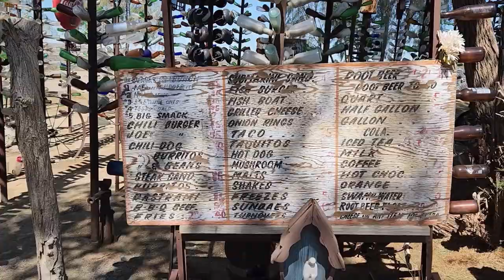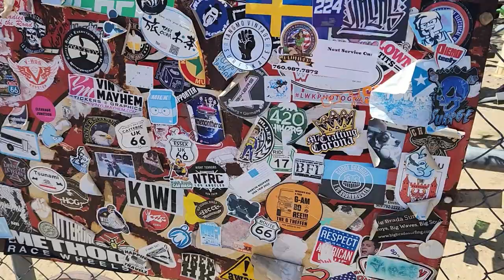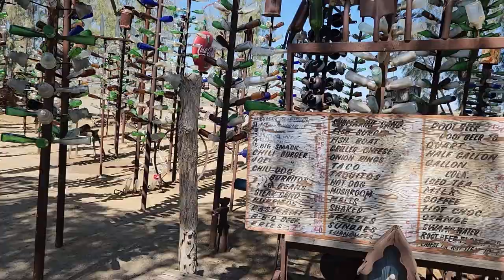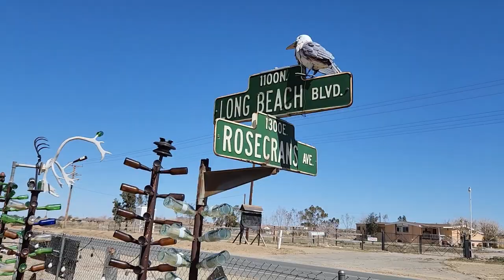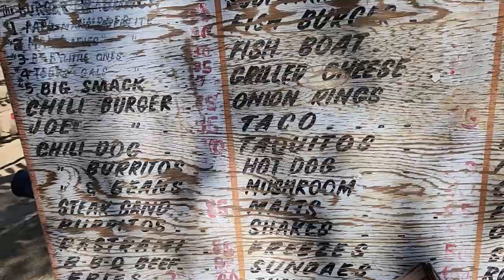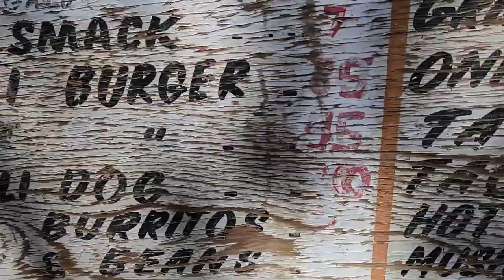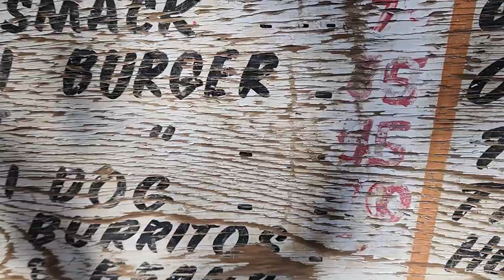Live. Love. Explore! Route 66! Elmer's Bottle Tree Ranch. Travel. Travel Vlog. ROADTRIP!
Hi everyone. Today we explore Elmer's Bottle Tree Ranch, on of the most iconic roadside attractions in the US, Thanks so much for coming along!

Todays video is a collaborative venture with Aishu @AishusCraftyKidsClub and Antara  of @AntaraArtCafe We love them both and think you will too! We would love to have you join us at their premiers following right behind ours.

Aishu's video will follow right after ours and you will be redirected, if your at our premiere. If not, you can find the

Elmer Evan Long
10/8/1946 – 6/22/2019

Elmer Long passed away peacefully on June 22nd, 2019 surrounded by friends and family.

He created an amazing place that became a thing of wonder and a destination for people all over the world. His family will do everything in it’s power to preserve and protect his legacy after his sudden passing. He is greatly missed and will be forever remembered for the love fostered with family, friends and stranger alike brought together by his amazing creations.

Route 66 is preformed by Harley Russell, another member of the Route 66 "Hall of Fame."